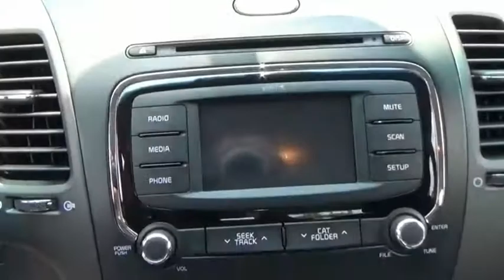2018 Kia Forte Salem VA K4A0572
2018 Kia Forte LX

Hart Motors
1341 East Main Street